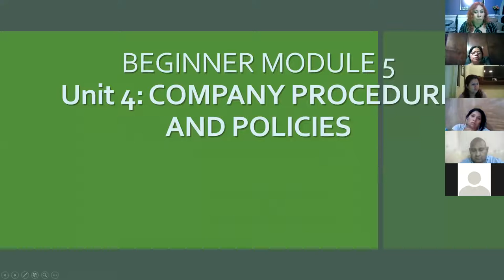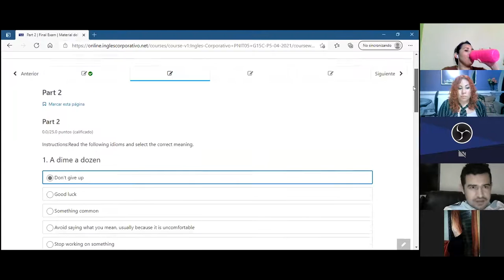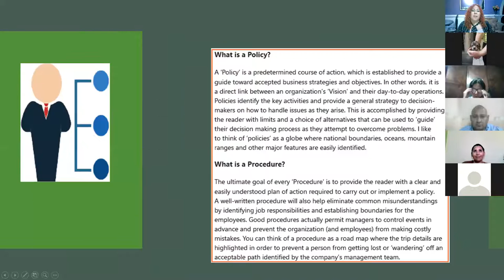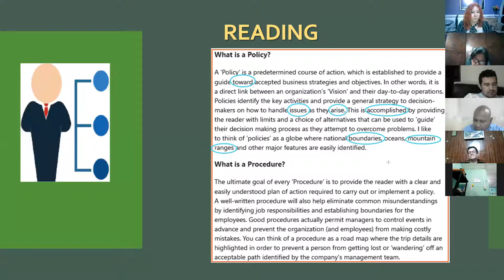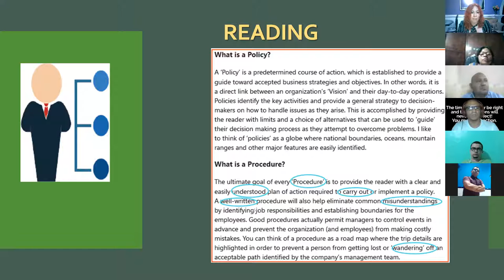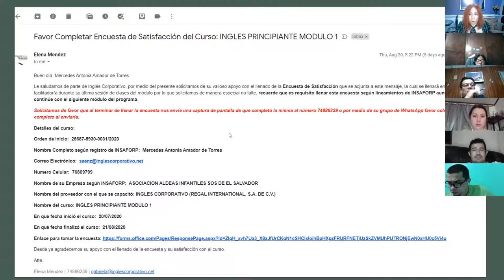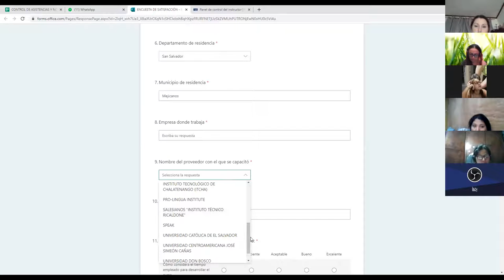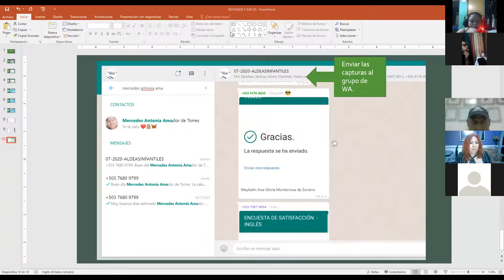Ingles Corporativo- Videoconferencia #20 Review of unit 4 and practice